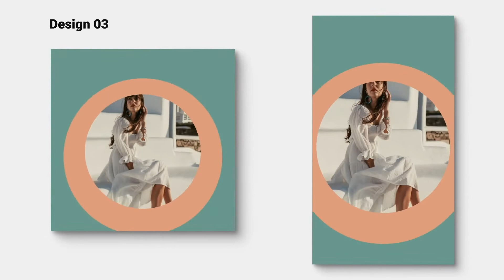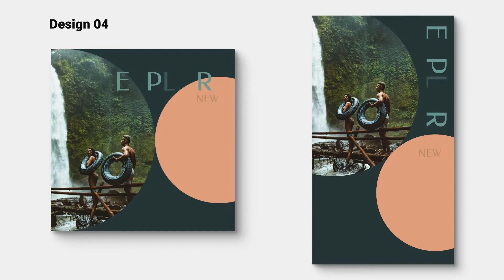Travel Promo Mogrt | Instagram Posts and Stories Premiere Pro Template